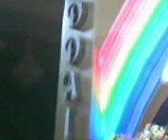HEALING MESSAGE AT AMVEL CITY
BRO. REX D. AMERICA DELIVERED THE HEALING MESSAGE AT AMVEL CITY DURING OUR TUESDAY FELLOWSHIP